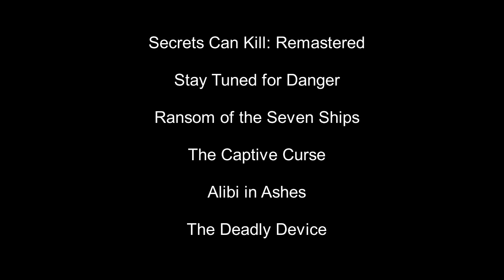Six Nancy Drew Culprits I Guessed Before the End of the Game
Enjoy this Nancy Drew analysis video where I outline all of the culprits that I was able to guess before the end of their respective games!

Sims 4 Gallery ID: SpiritScarlet100 (check "Include Custom Content")(I don't use cc in my builds but the gallery thinks that I do)